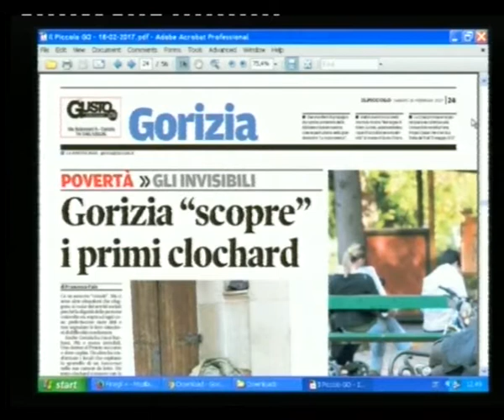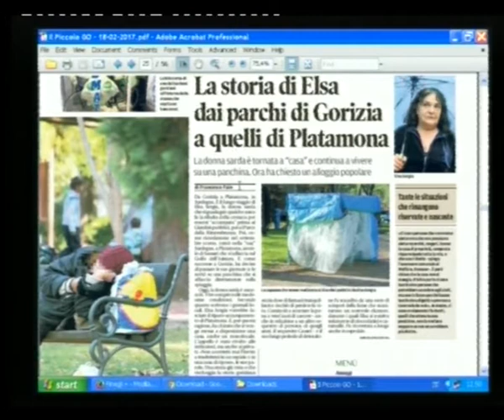18/02/2017 - GORIZIA 7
ALTRE PRODUZIONI (sabato 18 febbraio 2017) - Approfondimenti di attualita'